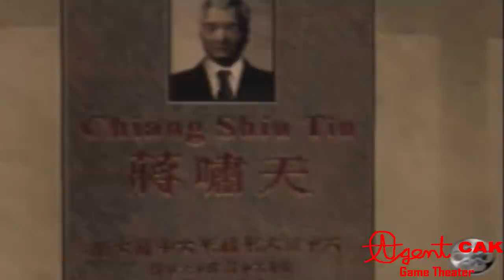Rise To Honor (Remake) Chapters 59-63 (Final Chapters)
Ok folks this is it! The final chapters of Rise To Honor remade! So far they have come out real nice maybe just a little better than before.